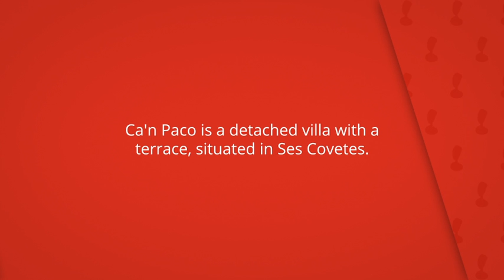Ca'n Paco, Ses Covetes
Ca'n Paco is a detached villa with a
terrace, situated in Ses Covetes.

You can relax by the outdoor pool in the
garden in fair weather.

Ca'n Paco
Villa: capacidad para 2